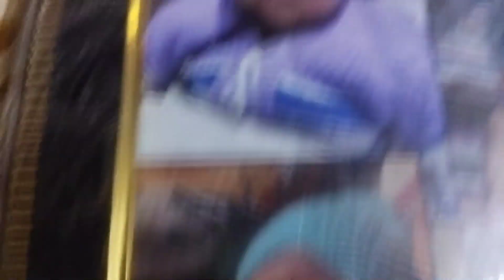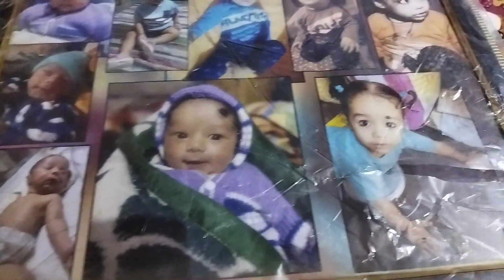खाने का असली मजा हाथ से ही है? 😂 or ye बच्चे kitni jaldi bde ho jaate hai 🥰panwarfamily vlog